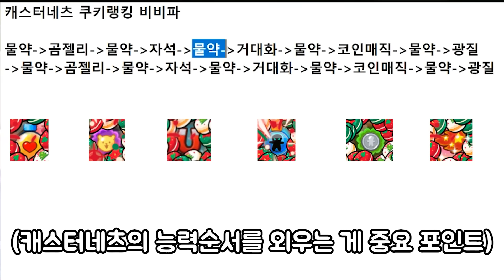쿠키랭킹 신 등급 찍어봅시다!